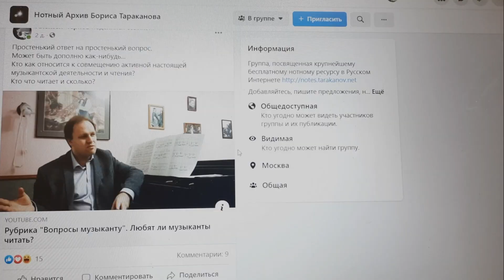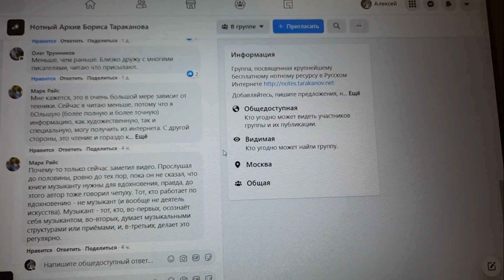О сущности музыканта. Работа и вдохновение. Ответ на комментарий.